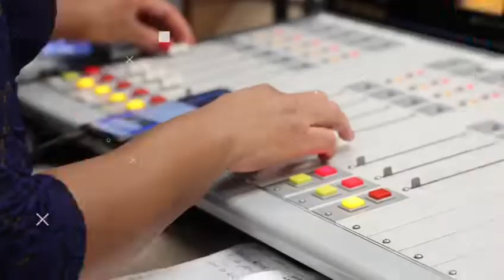Trailer "REFLEXIONS SHOW"